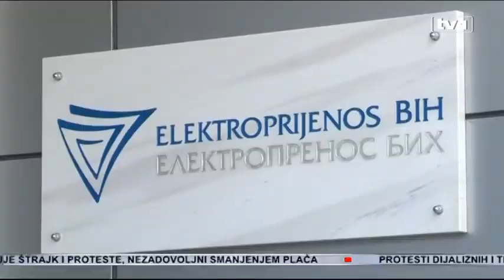Novalić i Cvijanović - Od MMF-a stiglo upozorenje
Entitetski premijeri danas su se sastali u Banja Luci, gdje su prisustvovali i godišnjoj skupštini Elektroprenosa. Dobit od 7,4 miliona maraka podjeliće se između entiteta u iznosima, 2,9 miliona za RS i 4, 1 milion za Federaciju.

Premijeri su javnost upoznali i sa informacijom da aranžman sa MMF-om još nije otkazan.

Elektroprenos je primjer dobre saradnje entiteta, saglasni su Novalić i Cvijanović. Preduzeće je stabilno, posluje pozitivno uz dobro mišljenje revizora.

- Dogovorili smo se da zajedno podržavamo ovu kompaniju. Naravno tu ima i nekih problema sa tarifama i održavanjem tog sistema. Ali mora se reći da je on u mnogo boljm stanju nego prije 4,5 godina, kaže Fadil Novalić, premijer FBiH

Mislim da radimo dobar zajednički posao, i ovdje su dva entiteta pokazala da mogu zajedno sa upravom ove kompanije da bilježe dobre rezultate, kaže Željka Cvijanović, premijerka  RS

Izmijenjen je i statut. Od sada će se svi funkcioneri u Elektroprenosu birati na isti vremenski period.

Neki su imali mandat na tri godine, neki na četiri, i moram reći da je to nama predstavljalo problem. Ispadalo je da svake godine nekoga birate, kaže Željka Cvijanović, premijerka  RS

Kada je u pitanju aranžman sa MMF-om, premijeri su saglasni da on još uvijek nije otkazan, ali i da se u ovom trenutku malo toga može uraditi. Aranžman sa MMF-om, prije svega nije odobren zbog neusvajanja zakona o akcizama.

Nije to vječno vrijeme koje vam dajemo jer imamo svoje propozicije, ali zbog složenosti, i nastojanja EU da pomogne Bosni da uhvati taj korak naročito u ekonomskim reformama ćemo tolerisati još neko vrijeme, tvrdi FAdil Novalić, premijer FBiH

Moj lični stav je da nema političke klime da se time bavimo. Ako se nismo bavili 2017.godine, nešto mi je baš teško zamisliti da se neko time bavi 2018.godine, kaže Željka Cvijanović, premijerka  RS

Kada je su u pitanju sredstva za zapošljavanje EU, federalni premijer je uvjeren da BiH bez toga neće ostati. Radi se od 30 miliona evra koja bi trebala biti usmjerena za poticaje i zapošljavanje.